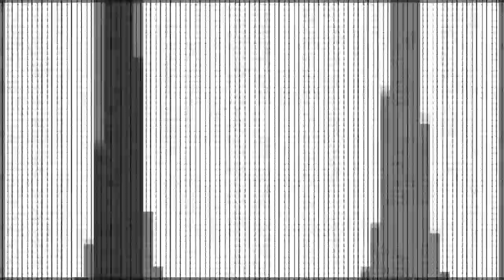IASM365 - Sketch_202